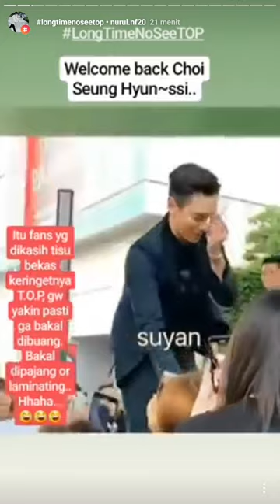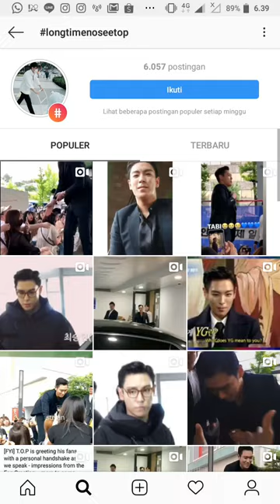LongTimeNoSeeTOP Welcome Back T.O.P Bigbang 2019